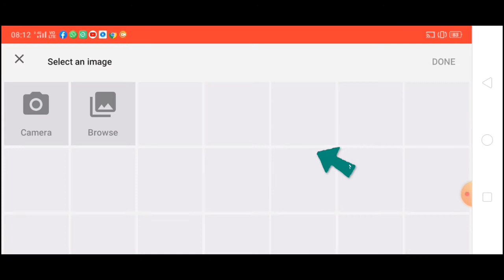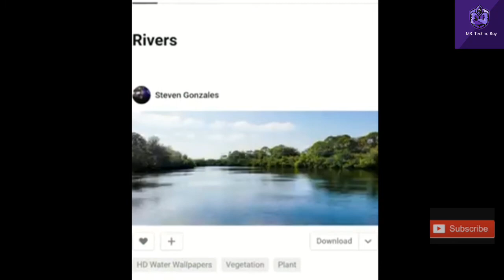Top 3 technique Fact |& Youtube Grow Channel 😀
Welcome  Dosto

Top 3 technique Youtube Grow Channel 😀 ||

1.55 Minites Importain Details